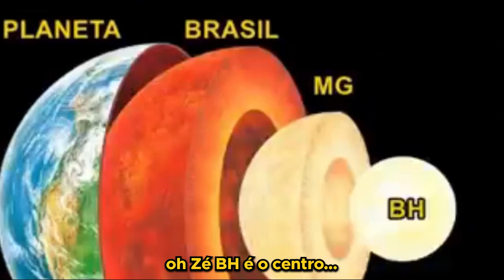GÍRIAS DE BH VS OUTROS ESTADOS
Participações especiais
@rafael marquês

Equipe mattoz
Editor PP: @rodriguezedits3880
ThumbMaker: @jv_thumbmaker